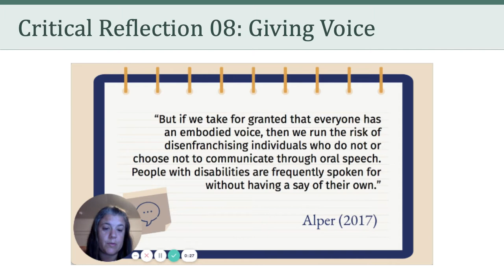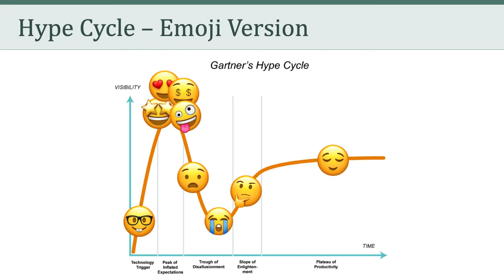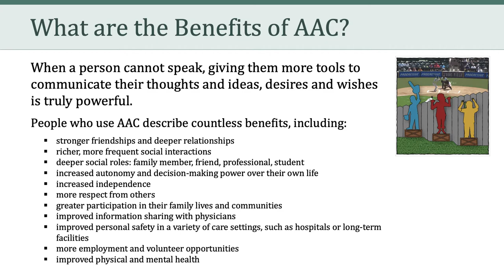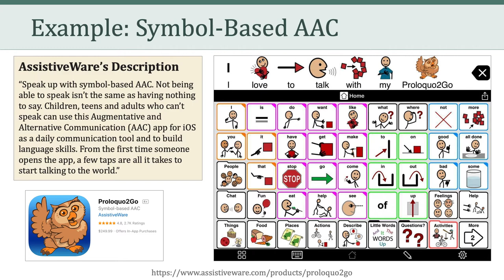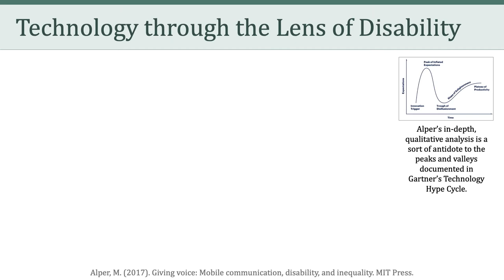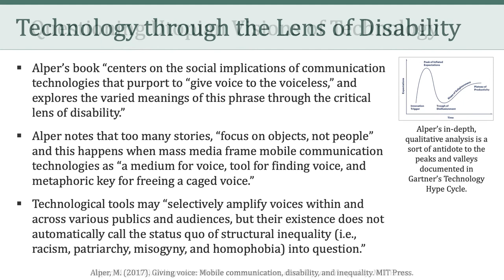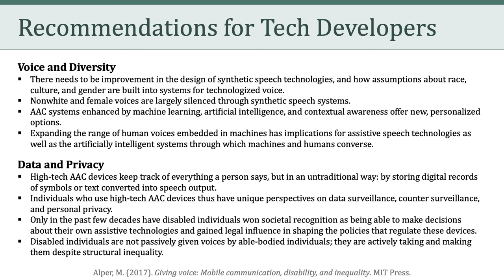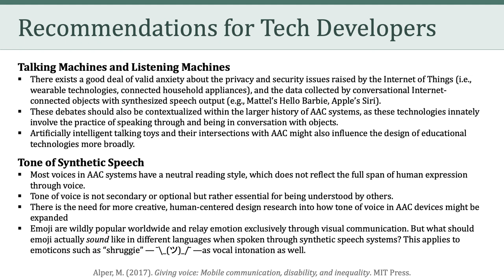LTEC 676: Social and Ethical Issues in Educational Technology (Session 13)